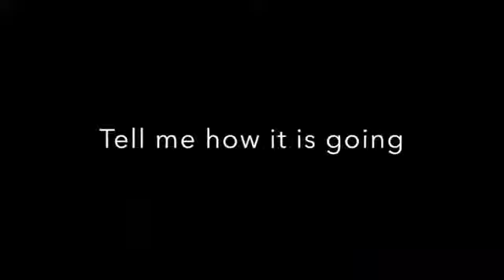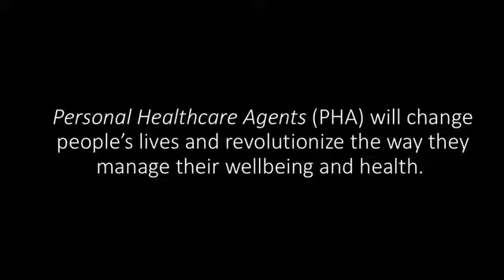PHA: Personal Healthcare Agents